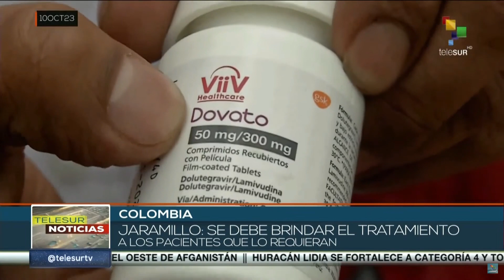Colombia: Ministerio de Salud ampliará acceso a anti-retroviral para tratar el VIH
La declaratoria emitida persigue la meta de que el medicamento para las personas con VIH llegue al mayor número de pacientes posible. Esta acción traerá beneficios para personas que se encuentran en situación de vulnerabilidad económica. teleSUR